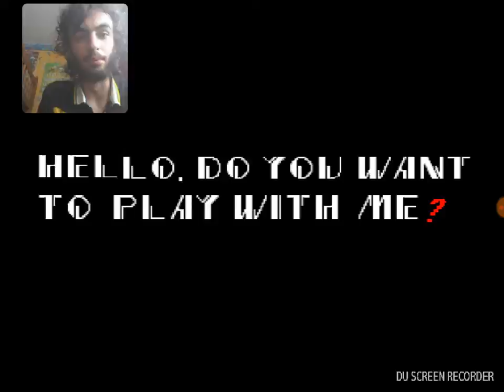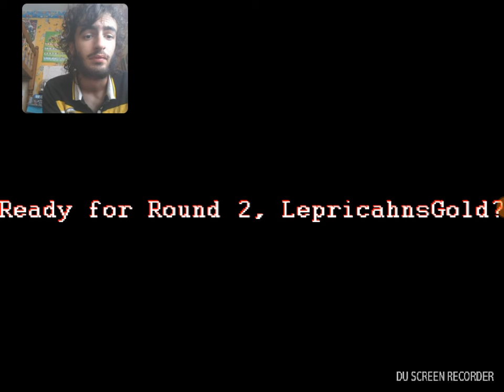Sonic.exe creepypasta gameplay! MY FIRST EXE GAMEPLAY!! (Android APK)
Hello YouTube.  It's me Ryan Bowles here with a new video today and it is a slightly different video. Today I downloaded a Sonic.exe apk on my android tablet and I decided to make a gameplay video on it. I may do more depending if I can find anymore on android as an apk. As always, enjoy the video.